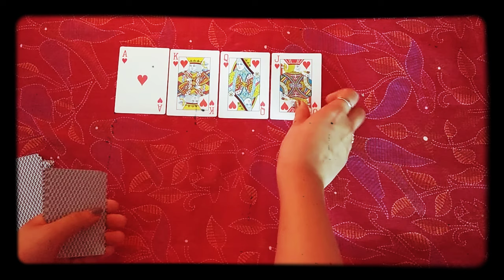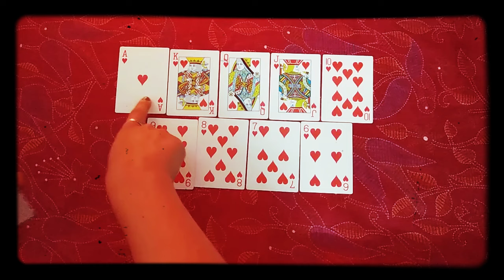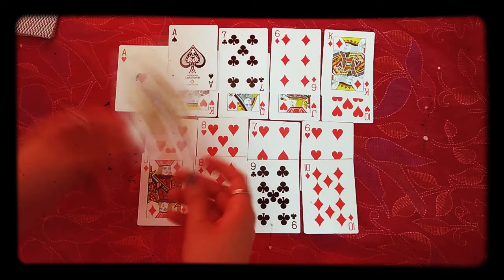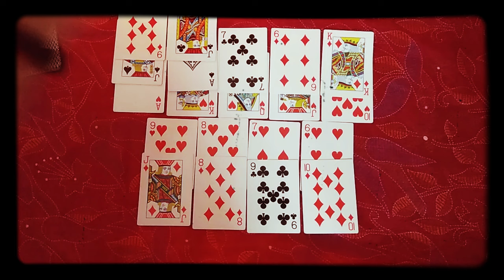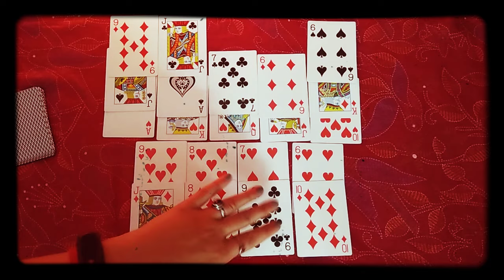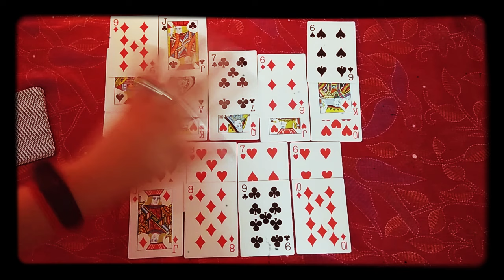Trying to read with 36 cards (female)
Inspired by Russian youtuber Karina Taro. This is my first reading,  so not a teaching video.  It's just to show "the idea".